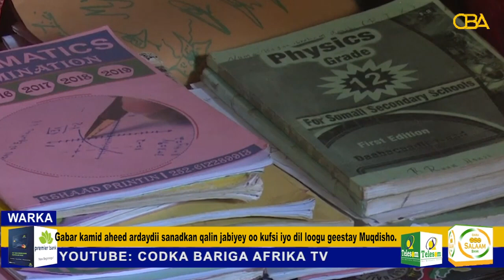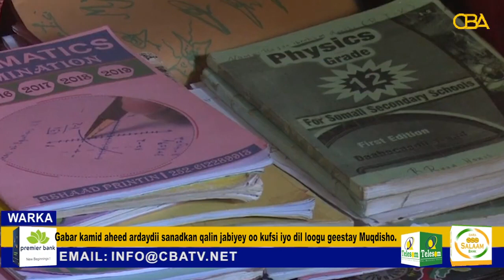Gabadh kamid aheed ardaydii sanadkan qalin jabiyey oo kufsi iyo dil loogu geestay Muqdisho